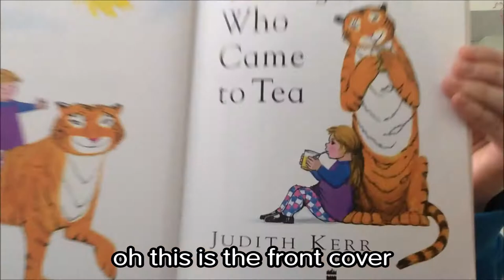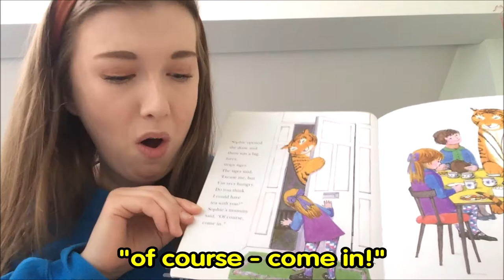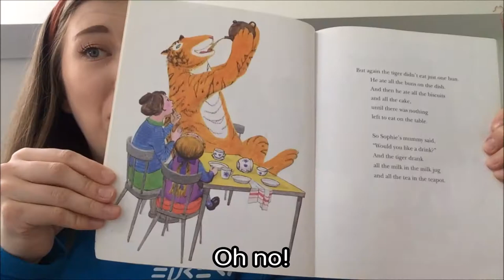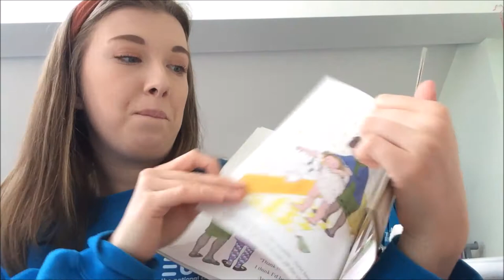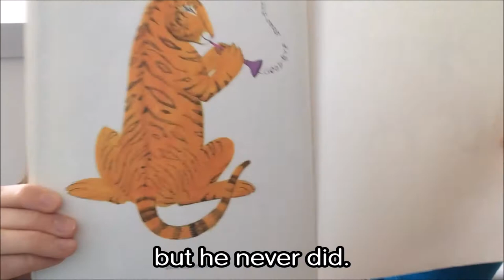Eureka! At Home: Sarah reads "The Tiger Who Came to Tea" by Judith Kerr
So, what would YOU feed a tiger if one randomly popped in at tea-time? 🐅
Get comfy and join Sarah as she reads out a classic: "The Tiger Who Came to Tea", by Judith Kerr